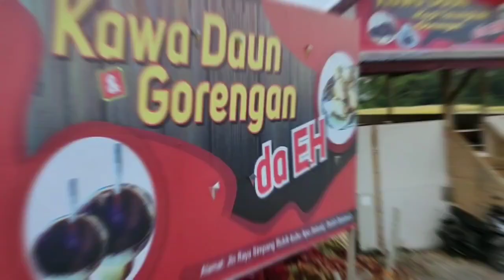Pernah Minum Kopi Tatungkuik ? Kunjungi Kawa Daun Da EH di Kubu Apa, Bukik Batabuah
Pernahkah sahabat meminum kopi dengan gelas terbalik atau tertelungkup atau dalam bahasa Minangnya tatungkuik ? Bila sahabat berkunjung ke Kota Bukittinggi, jangan sampai ketinggalan untuk mampir ke Pondok Kawa Daun Da EH yang berlokasi di Jalan raya Simpang Bukik - Kubu Apa, Nagari Bukik Batabuah, Kecamatan Canduang Kabupaten Agam atau sekitar KM 7 dari Kota Bukittinggi.

Dulu, kalau kita ingin menikmati nikmatnya Kopi Tatungkuik, kita harus menuju warung yang bernama Lapau Nasi Putuih Basambuang di Kecamatan Malalak, namun saat ini Kawa Daun Da EH di Bukik Batabuah sudah menyediakan persis sama dengan aroma dan kenikmatan yang ada di Malalak.

Penyajian Kopi Tatungkuik memang unik dan bikin penasaran, bibir cangkir atau gelas kopi yang seharusnya menghadap ke atas, tetapi oleh pengelola warung dibuat terbalik. Nah penyajian dengan metode tersebut diberi nama sebagai Kopi Tatungkuik atau tertelungkup.
Sehingga air kopi kedap udara, yang hanya bisa mengalir melalui sela-sela tepi gelas apa bila ditiup dengan sedotan. Setelah ditiup, dan air kopi meleleh ke piring. Maka penikmat kopi, baru bisa menyedotnya. Sajian Kopi Tatungkuik terdiri dari 2 macam, ada kopi hitam saja, dan kopi hitam ditambah susu.

Selain cara penyajiannya unik, Kopi Tatungkuik juga terasa mantap di lidah. Sebab, biji kopi sebagai komposisinya, terbilang original. Jadi dengan membalikan gelas ke piring, berfungsi sebagai penyaring. "Mantap rasanya, sangat mengena di lidah," pengakuan Muhammad Razi.

Nah, bagi yang penasaran bagaimana nikmatnya Kopi Tatungkuik ini, silahkan ke Pondok Kawa Daun Da EH di jalan raya Simpang Bukik – Kubu Apa Nagari Bukik Batabuah Kecamatan Canduang, atau cari di google maps Kopi Tatungkuik Uda EH sahabat akan dituntun sampai ke lokasi ini. Berbagai macam menu kuliner siap disajikan buat sahabat, seperti mie rebus, mie goreng, bakso termasuk minuman the talua pinang, the talua tapai serta lainnya.

Have you ever drank coffee with the glass upside down or face down or in Minang my gaze? If a friend visits Bukittinggi, don't miss to stop by at Pondok Kawa Daun Da EH which is located on Jalan Simpang Bukik - Kubu Apa, Nagari Bukik Batabuah, Canduang District, Agam Regency or around KM 7 from Bukittinggi City.

In the past, if we wanted to enjoy Tatungkuik Coffee, we had to go to a shop called Lapau Nasi Putuih Basambuang in Malalak District, but now Kawa Daun Da EH in Bukik Batabuah has provided exactly the same aroma and enjoyment as Malalak.

The presentation of Tatungkuik Coffee is indeed unique and intriguing, the lip of the cup or coffee cup that should be facing upwards, but the shop manager is made upside down. Now the presentation with this method is named as Tatungkuik Coffee or face down.
So that the coffee water is airtight, which can only flow through the edges of the glass when blown with a straw. After blown, and the coffee water melts into the plate. So, coffee lovers can only sip it. There are 2 kinds of Tatungkuik coffee, there is only black coffee, and black coffee plus milk.

In addition to its unique presentation method, Tatungkuik Coffee also feels great on the tongue. This is because the coffee beans as the composition are fairly original. So by turning the glass over to the plate, it acts as a filter. "It's great, it really hits the tongue," confessed Muhammad Razi.
Well, for those who are curious about how delicious Tatungkuik Coffee is, please go to Pondok Kawa Daun Da EH on the Simpang Bukik - Kubu Apa Nagari Bukik Batabuah highway, Canduang District, or search on google maps for Kopi Tatungkuik Uda EH, friends will be led to this location. Various kinds of culinary menus are ready to be served for friends, such as boiled noodles, fried noodles, meatballs including the talua pinang drink, the talua tapai and others.